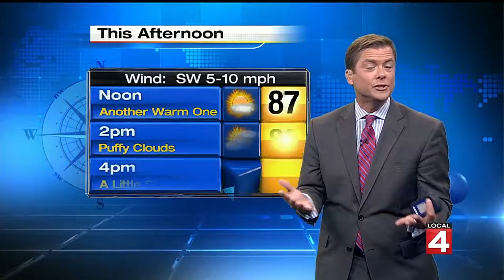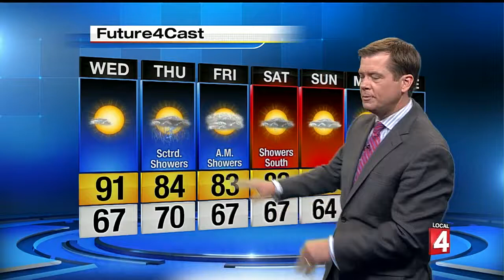Local 4 News at Noon - July 27, 2016